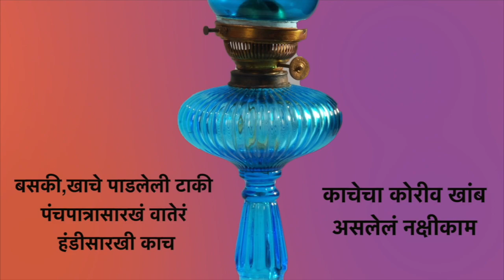Islamic culture blue lamp